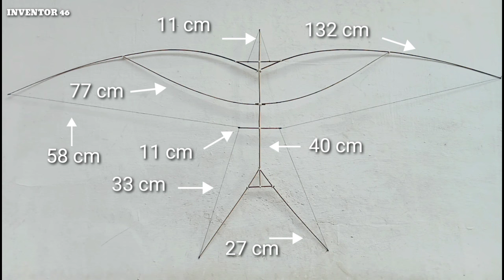Cara membuat layang layangan burung walet [ DARI LIDI KELAPA ] Part 49